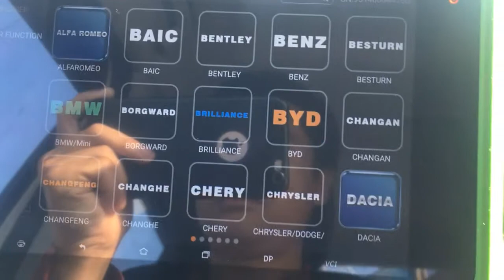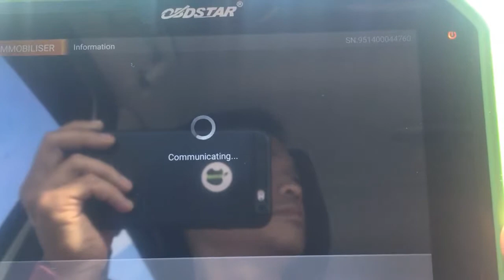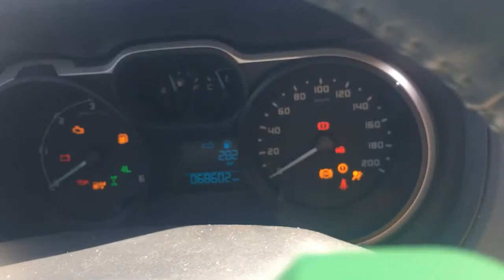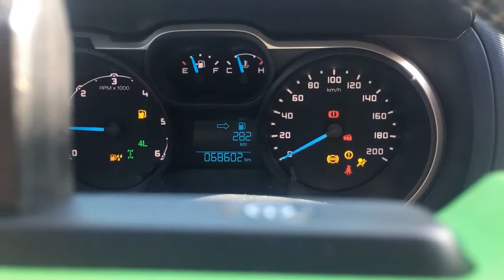OBDSTAR Key Master DP Plus Program Ford Ranger 2.2 remote and chip key all key lost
Program Ford Ranger 2.2